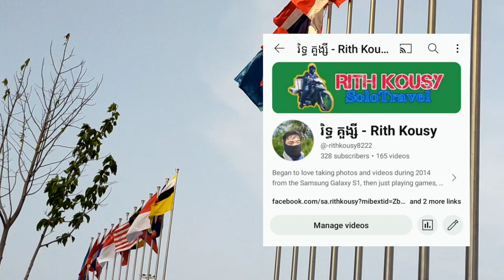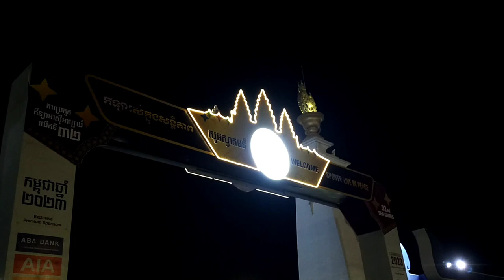រំលឹកខួប១ឆ្នាំ នៃព្រឹត្តិការណ៍បើកកីឡាស៊ីហ្គេម ២០២៣ | Anniversary 1 year the opening SEA GAME 2023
នេះជាទិដ្ឋភាពដែលខ្ញុំបានថតអំឡុងមួយឆ្នាំមុនក្នុងព្រឹត្តិការណ៍បើកស៊ីហ្គេមដែលកម្ពុជាធ្វើជាម្ចាស់ផ្ទះ ហើយវាជាព្រឹត្តិការណ៍មួយដ៏រំភើបសម្រាប់ខ្ញុំដែលបានចូលរួមក្នុងនោះដែរ ហើយមានដល់ពេលនេះគឺមួយឆ្នាំកន្លងទៅហើយតែការចងចាំនូវរឿងល្អៗនៅតែចាំជាប់ជានិច្ច ។